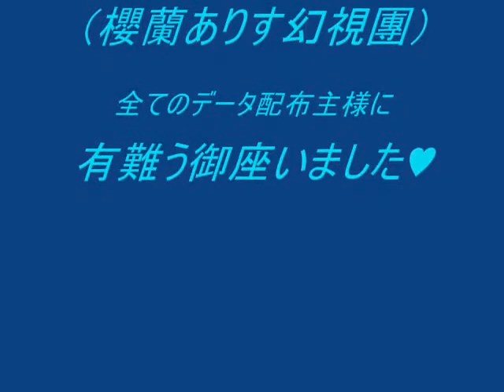Girls und Panzer MMDAD Ⅸ（改）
昨日UPしましたⅨの改良版（音源変更）です。
ヴォカロの合成音声と異なり、人声だと印象が相当に変わりますね